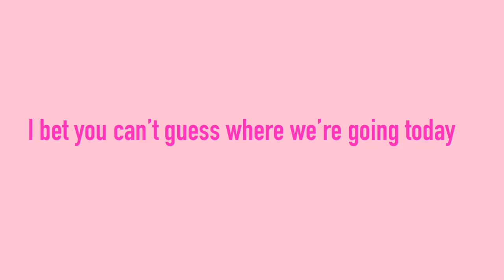we went cliff jumping...in ohio??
hope you enjoyed week 5 of my summer vlogs!! make sure to like this video and subscribe so you can allllllways stay up to date :) see you next sunday with a ~special edition~ vlog